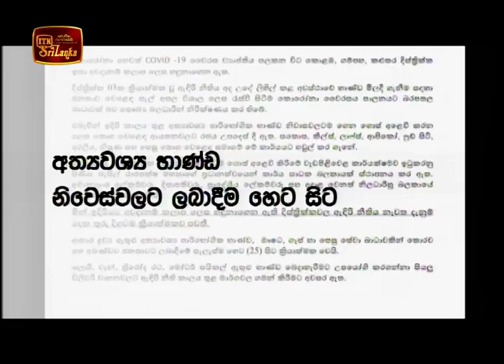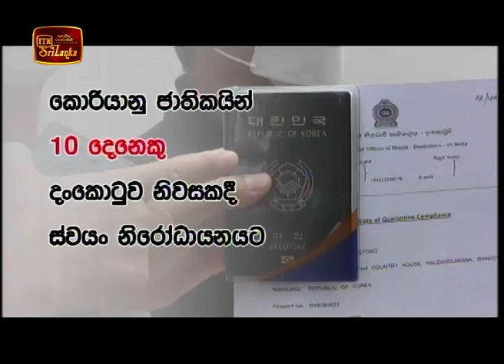ITN News 2020-03-24 | 06.30 PM